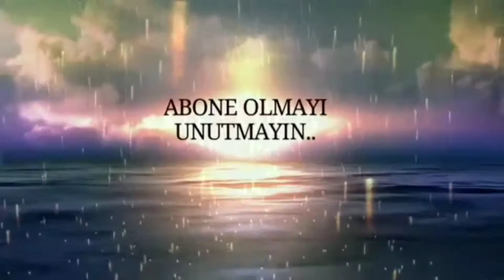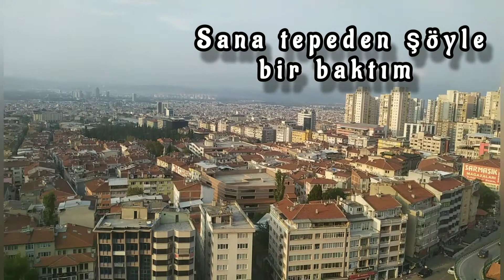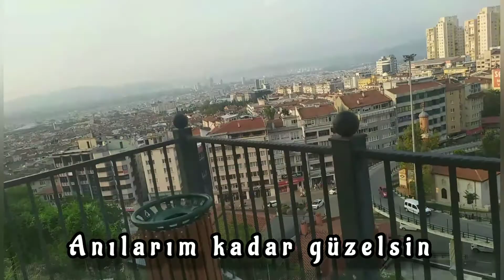ANILARLA BURSA BİR BAŞKA GÜZELDİR | SANA DÜN BİR TEPEDEN BAKTIM BURSA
Merhabalar değerli takipçilerim , bu videomda sizlere , Bursa'yı tepeden şöyle kısa bir gezdiricem. Hem biraz anı tazeliyelim hemde gezelim . Ne kadar gezerseniz gezin Bursa'yı inanın bitmez . Her taşı ayrı bir tarih , her köşesi ayrı bir anıdır. Daha önce sizlere Bursa'ya ait bir çok video paylaşmıştım . Ama Tophane sırtlarından öyle bir görüntüsü var ki izlemeye değer .
Şimdiden hepinize ayrı ayrı teşekkür ederim . Hadi gelin şöyle tepelerden Bursa'yı gezelim .

❗ Videolarım dan haberdar olmak için zil butonunu aktif hale getirmeyi
❗ Videoma emeğimin karşılığı like atmayı
❗ Bana destek olmak için videomu paylaşmayı lütfen unutmayın